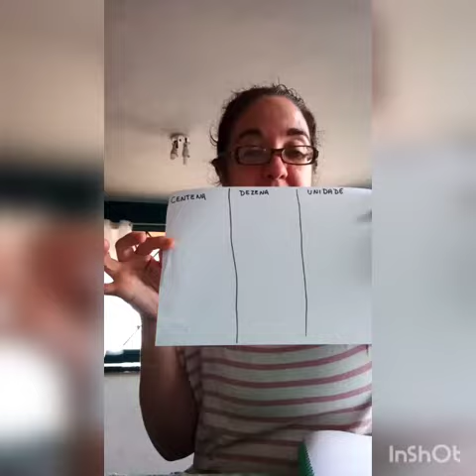Aula de Matemática e Festa do Pijama